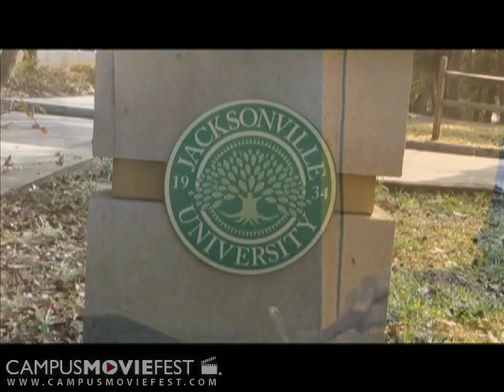Whatever You Like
A cafeteria remix of T.I.'s hit

Created by Las Sucias at Jacksonville University in 2009 as part of Campus MovieFest, the world's largest student film festival.

Whatever You Like Cast & Crew :
Julienne Pearson - Captain
with
Kati Castro
Joe Newman

More info - CMF Campus MovieFest movie short film festival fest five minutes '5 minutes' 'short film' 'one week' university college coed student 'film festival' 'world's largest' Jacksonville University 2009 '7 days' seven